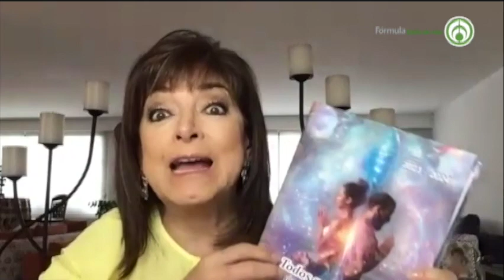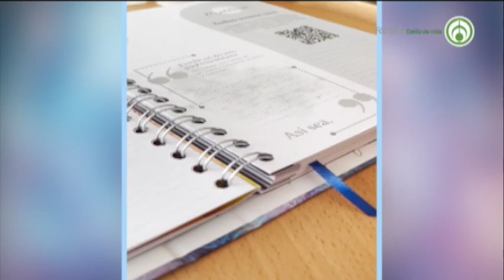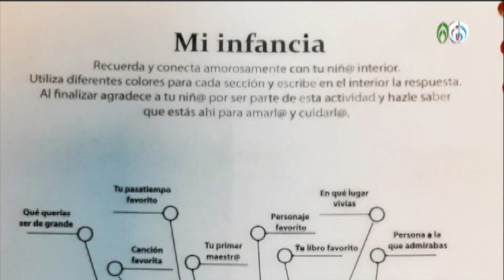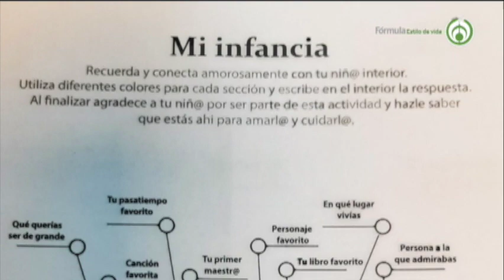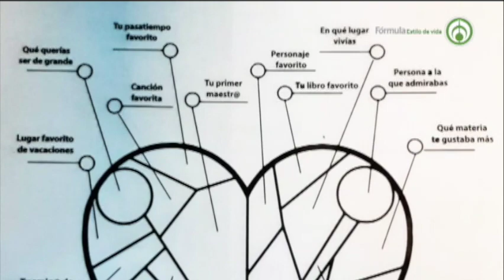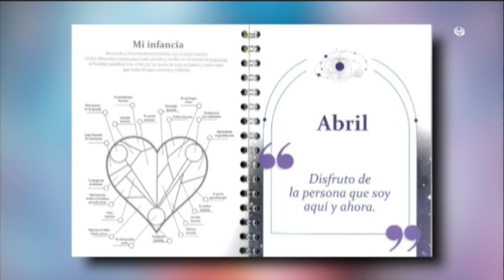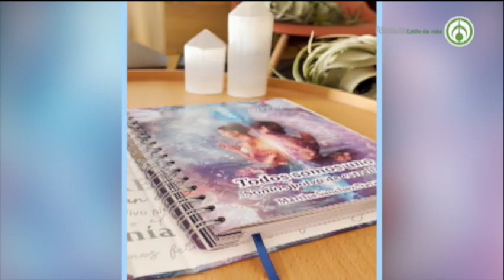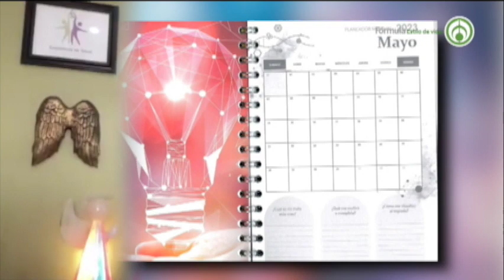Fluye con el inicio de la primavera y echa andar tus proyectos con Martha Sánchez Navarro.